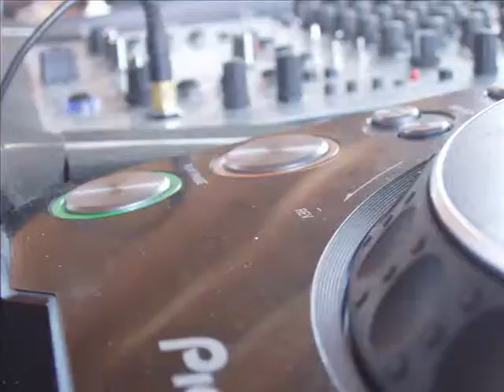GOING THROUGH - KARTA VS LEAN BACK (STAVROS K REMIX)